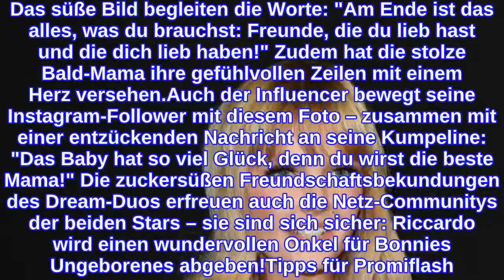Süße Freundschafts-Botschaft: Bonnie Strange dankt Riccardo!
Das hochschwangere Model Bonnie Strange (31) ist derzeit nicht nur mit einem dicken Babybauch, sondern auch mit einer dicken Freundschaft gesegnet: Gemeinsam mit dem Erfolgsblogger Riccardo Simonetti geht sie im wahrsten Sinne des Wortes durch dick und dünn – und das schon seit einigen Jahren! An ihren BFF richtete die Schönheit nun prompt ein paar emotionale Worte zum Dank für sein stets offenes Ohr.Ihr neuester Instagram-Schnappschuss rührt ihre Fans beinahe zu Tränen! Und auch Riccardo dürfte sich über die kleine Hommage an seine Person freuen. Auf dem Pic hält der Mode-Guru beschützend seine Hand auf die Kugel der gebürtigen Russin und sein Ohr zum Lauschen ganz nah an ihren Bauch. Das süße Bild begleiten die Worte: "Am Ende ist das alles, was du brauchst: Freunde, die du lieb hast und die dich lieb haben!" Zudem hat die stolze Bald-Mama ihre gefühlvollen Zeilen mit einem Herz versehen.Auch der Influencer bewegt seine Instagram-Follower mit diesem Foto – zusammen mit einer entzückenden Nachricht an seine Kumpeline: "Das Baby hat so viel Glück, denn du wirst die beste Mama!" Die zuckersüßen Freundschaftsbekundungen des Dream-Duos erfreuen auch die Netz-Communitys der beiden Stars – sie sind sich sicher: Riccardo wird einen wundervollen Onkel für Bonnies Ungeborenes abgeben!Tipps für Promiflash?